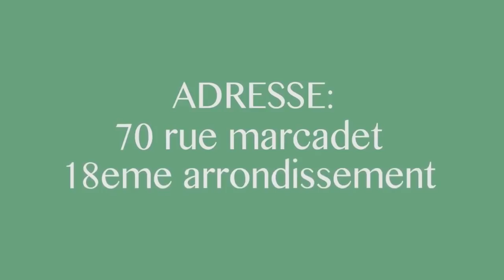▶️Exclusif: Réconciliation Koffi Olomide Et Werrason Dévoilé Par Sankara Recadre Heritier Wata